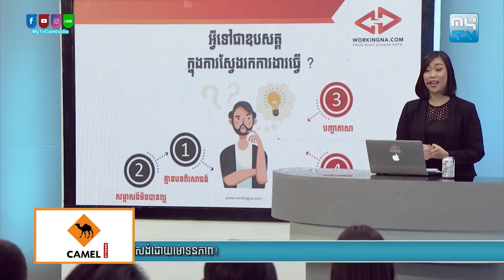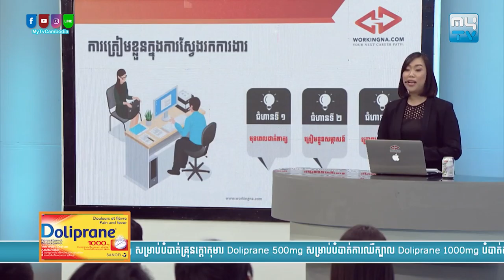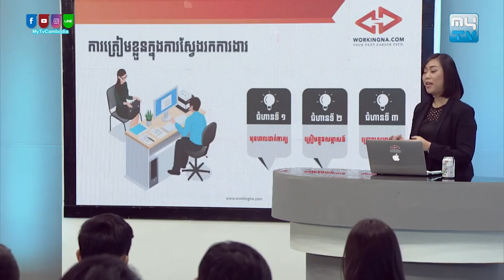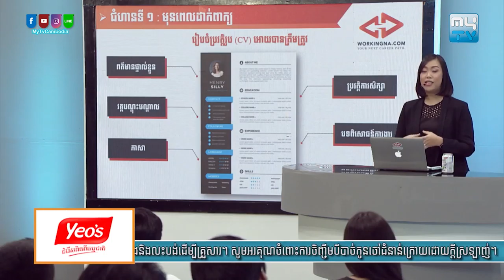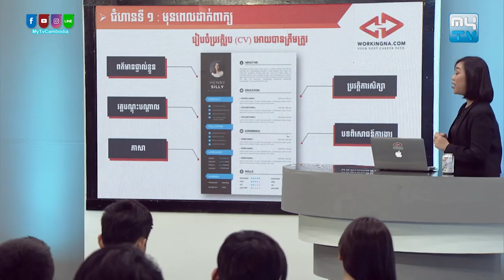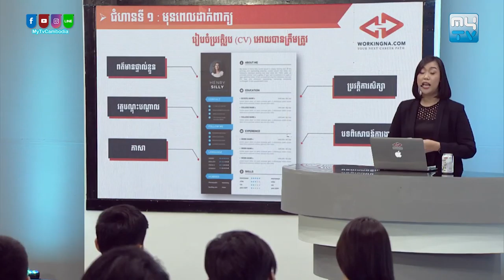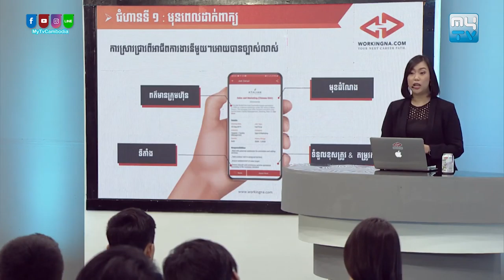ត្រៀមខ្លួនសម្រាប់ស្វែងរកការងារ | MyTV សិក្សា